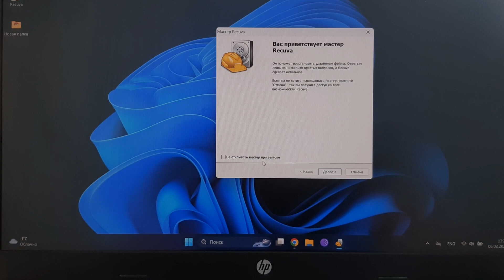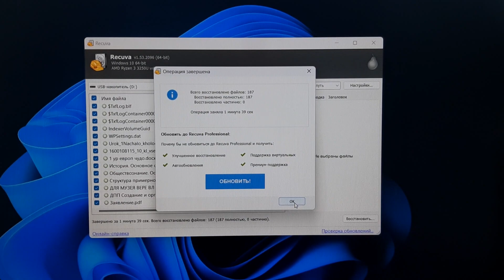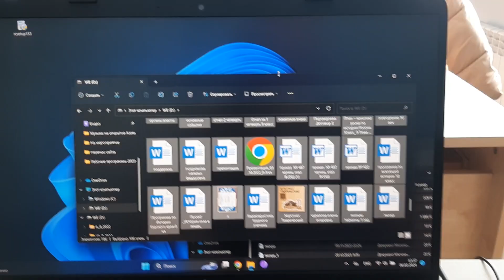Миссия: Спасти файлы с поврежденной флэшки!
Небольшая инструкция о том как скопировать файлы с поврежденной файловой структурой flash накопителя, если к файлам больше нет доступа.
Как раз попалась флэшка с ошибкой "Нет доступа. Структура диска повреждена. Чтение невозможно".